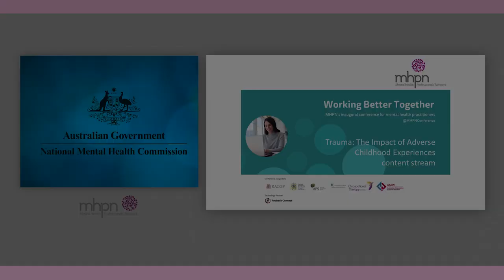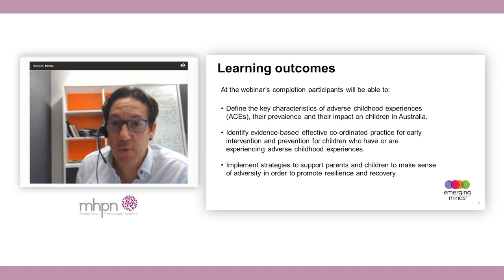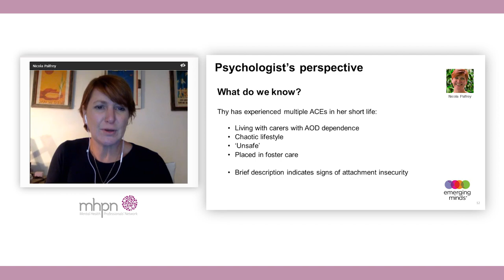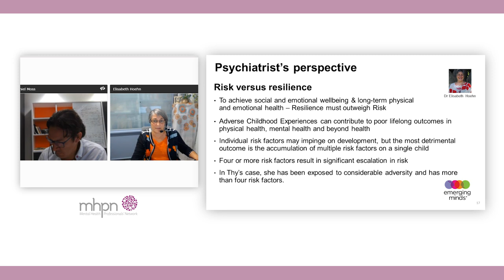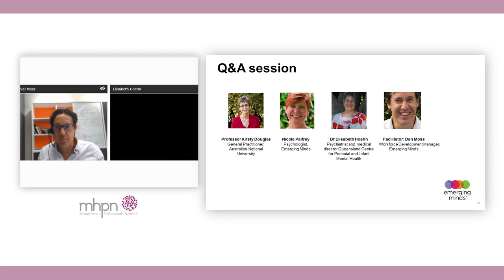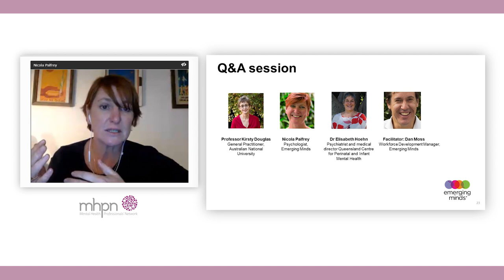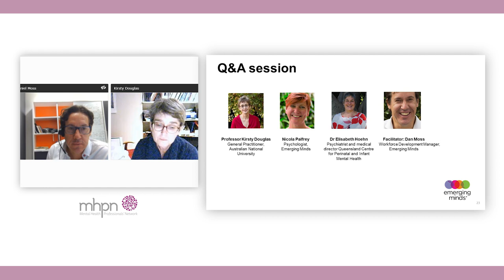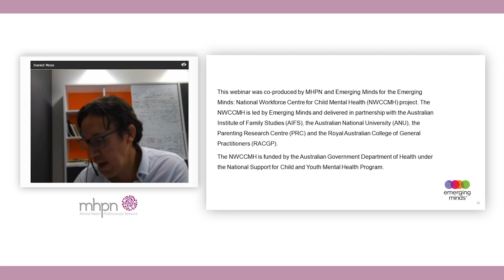The Impact of Adverse Experiences on Children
Join our panel of interdisciplinary experts for a discussion about the impact of adverse experiences on children. This webinar is part of the Working Better Together Online Conference 2019 hosted by the Mental Health Professionals' Network.